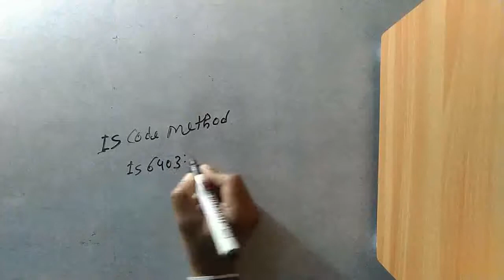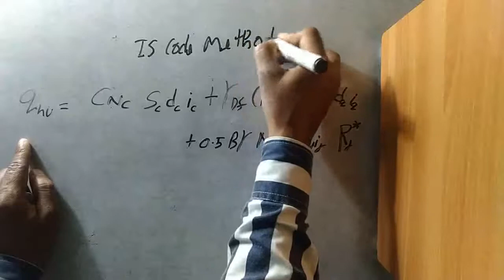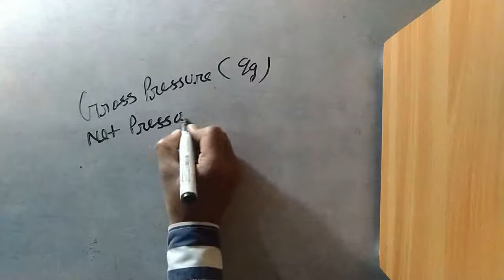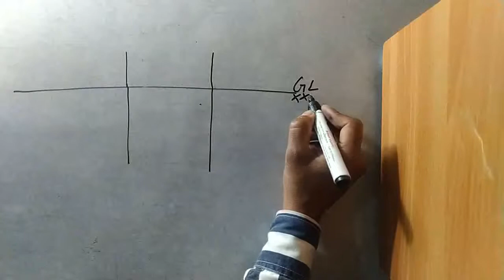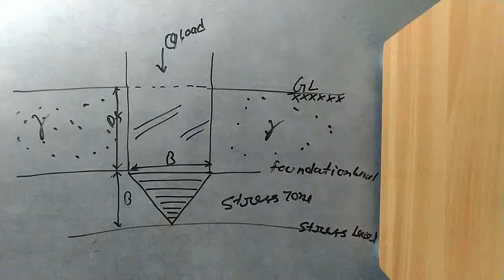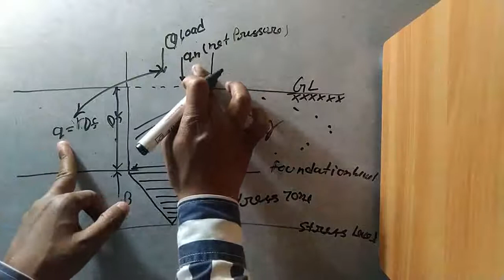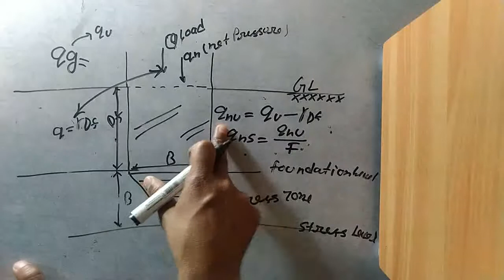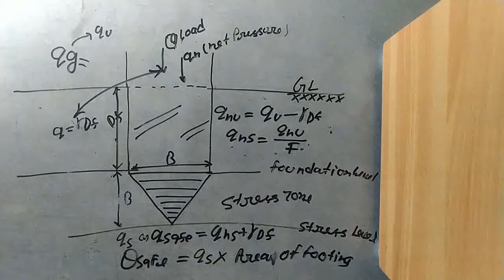Lec-6 IS code method ,Gross & Net pressure, Ultimate & Net ultimate bearing capacity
It is the 6th part of foundation engineering in which IS code method explain and general definition of foundation engineering describe. Some other term of foundation engineering explain in this video. Gross pressure (qg) , Net Pressure (qn), ultimate bearing capacity (qu), net ultimate bearing capacity (qnu), net safe bearing capacity (qns), safe bearing capacity (qs), safe load carrying capacity (Qsafe= qsafe x area of footing)